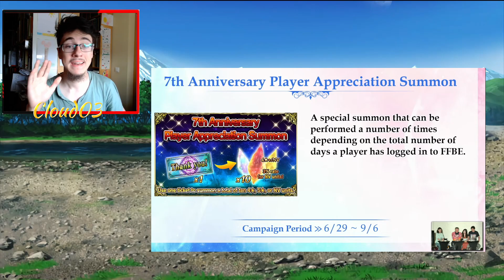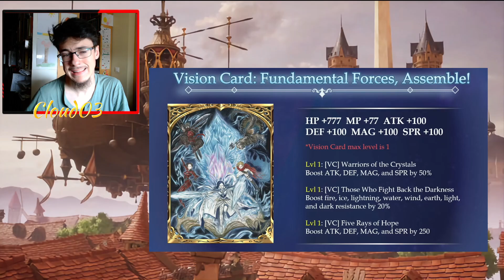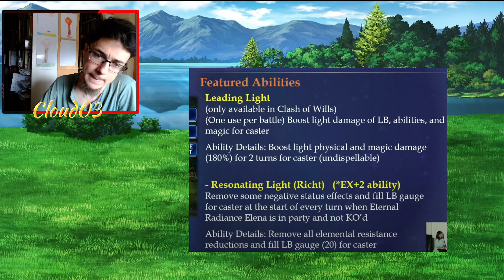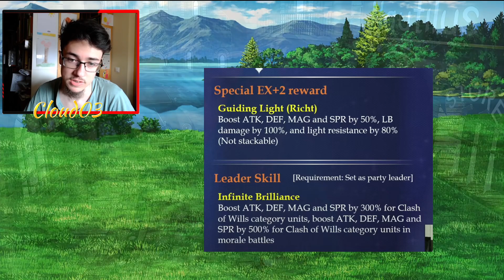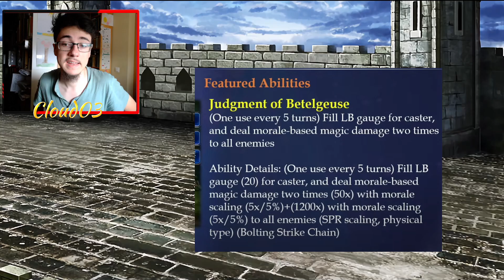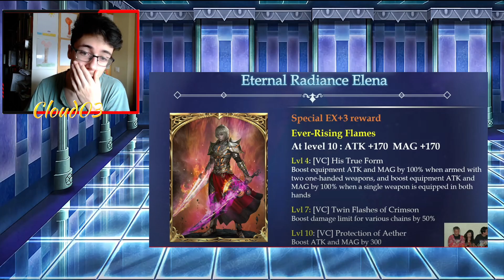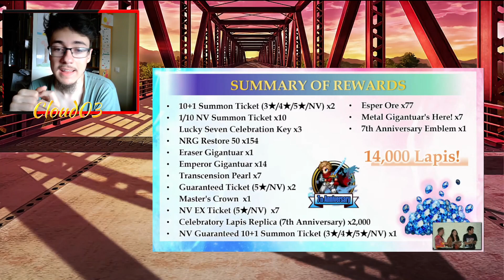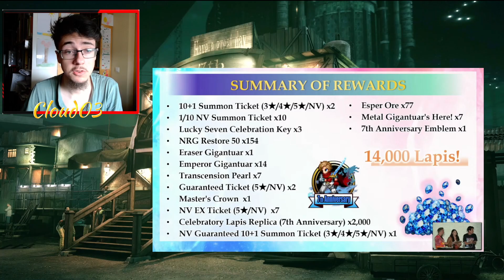SUMARIO Y CONCLUSIÓN: 7MO ANIVERSARIO DE FFBE ¿Regresar o no al juego?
Mi simple y humilde resumen y opinión sobre el 7mo aniversario de FFBE